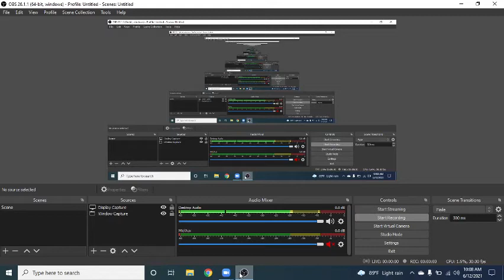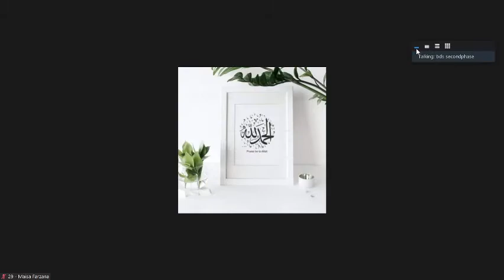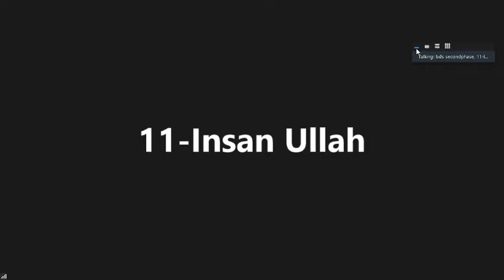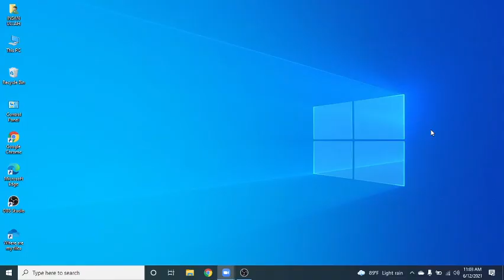renal funtion test